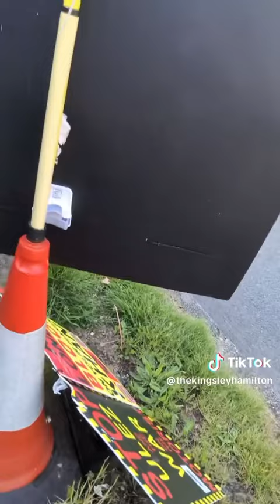What happens at a ULEZ Camera/Install Block 🚫🎉💪kingsleyhamilton